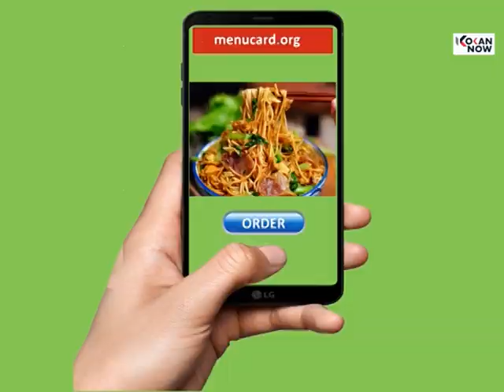भवानी मातेच्या त्रैवार्षिक गोंधळाला भाविकांची गर्दी